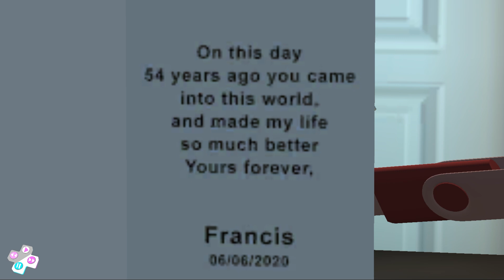Scary Teacher 3D - Miss T Granny Control (Android/iOS)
New levels, new updates and Scary Teacher 3D in the Mod Menu version in which there are all kinds of characters such as Granny, Evil Nun, Hello Neighbor, Baldi, Harley Quinn, Hulk, Spiderman, etc. People also appear from other games such as Scary Stranger and Scary Robber Home Clash.